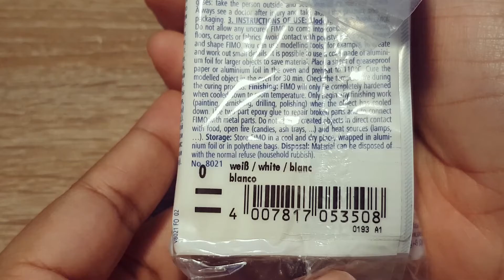DIY - How to make a miniature black forest - Polymer clay tutorial - DOLLHOUSE Crafting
If they are not available anymore, I think you can find them for a good price in some art and craft store !

If you want to see more about my art, you can also follow me at :